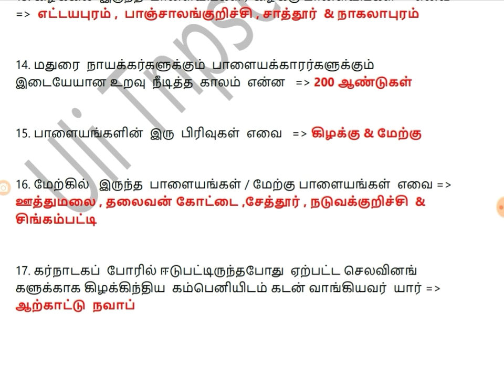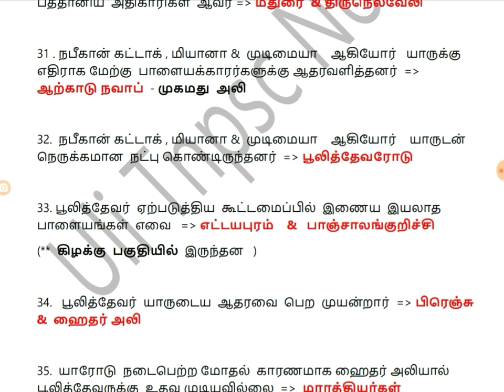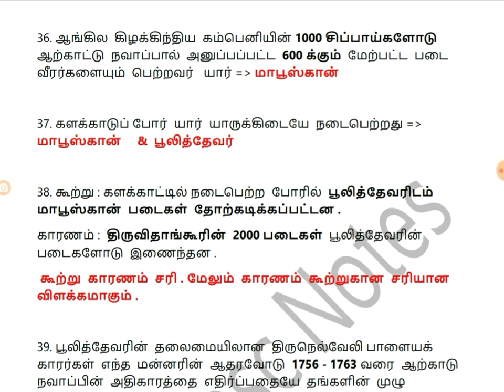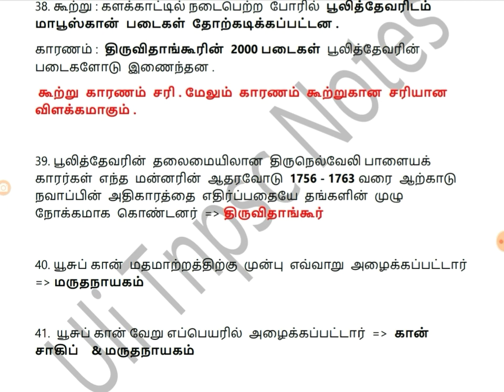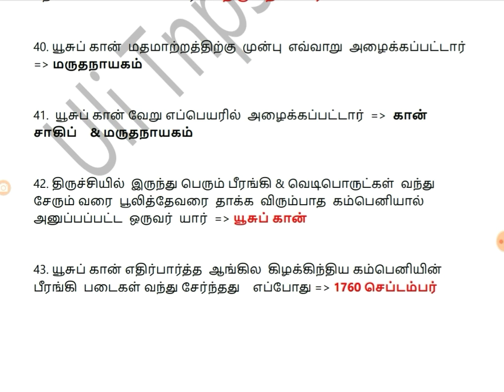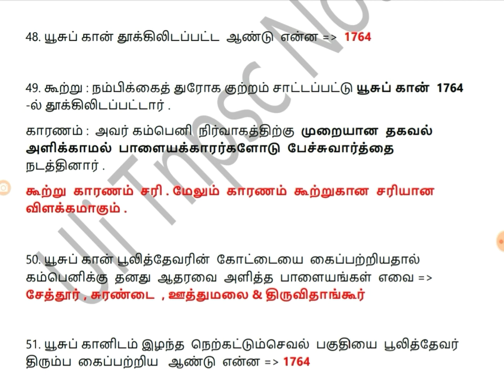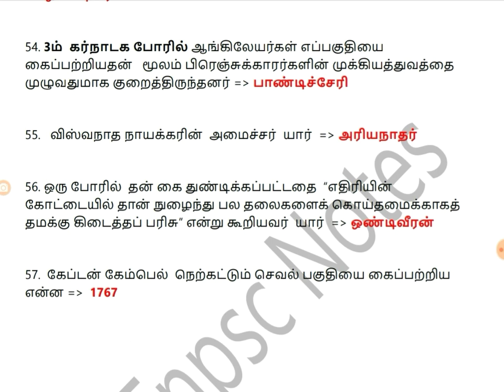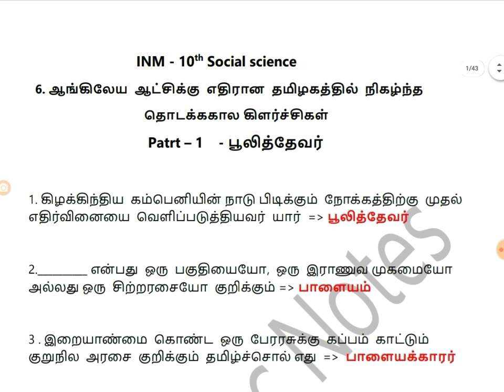Tnpsc -10 th History - vol 2 || ஆங்கிலேயருக்கு எதிரான தொடக்ககால கிளர்ச்சிகள் - part 1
Next part  👇👇👇part -2 velunaachiyar

Next part 👇👇👇part -3 veerapandiya kattabomman

Next   part  👇👇👇part - 4 maruthu sagotharargal

Next   part  👇👇👇part - 5 vellore puratchi

Next  part  👇👇👇part -6   book back Q & A